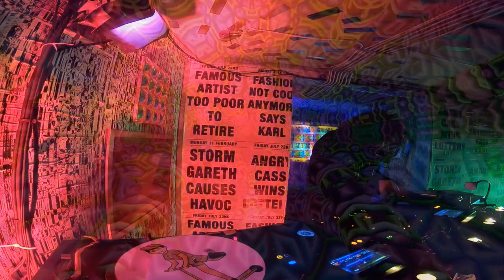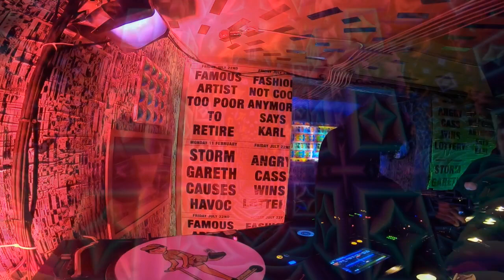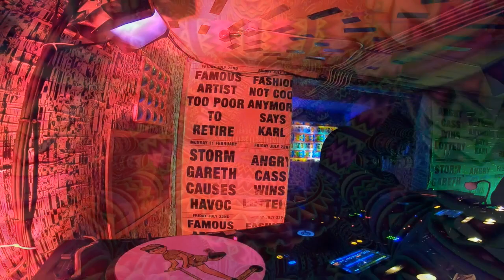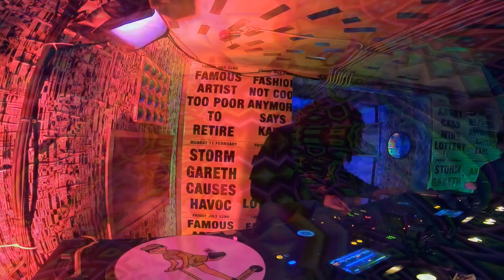ELEVE x Vox Supreme, Sigward & Leerinc - Heads Radio 0007 - 29.01.2020